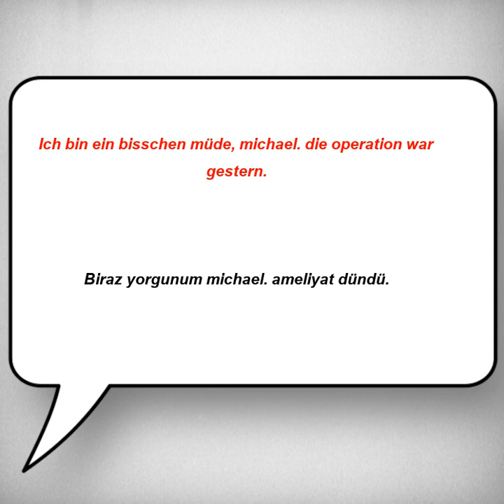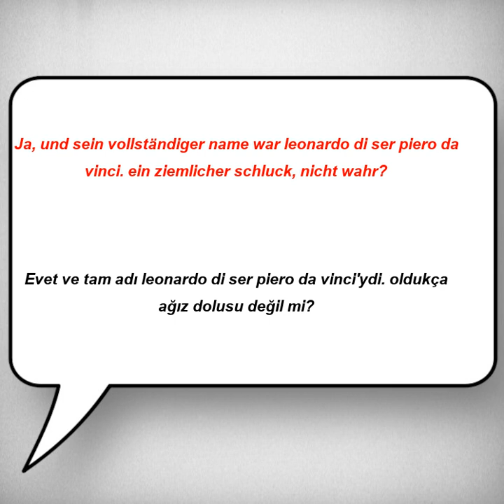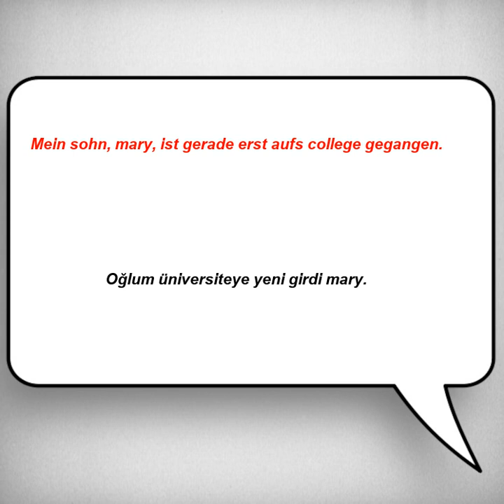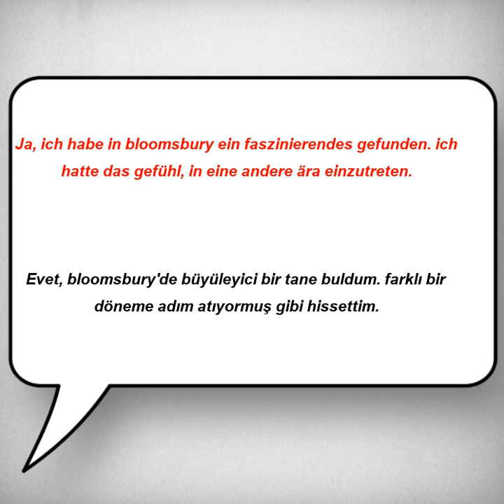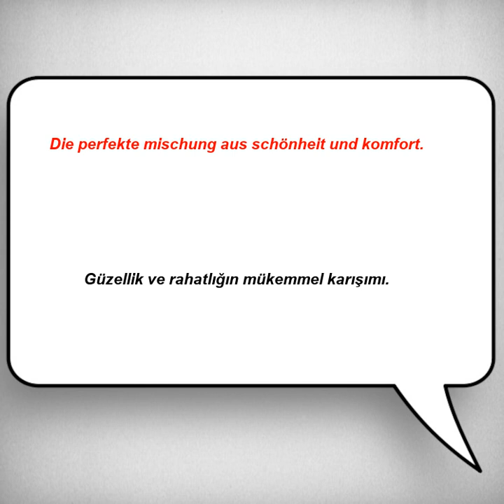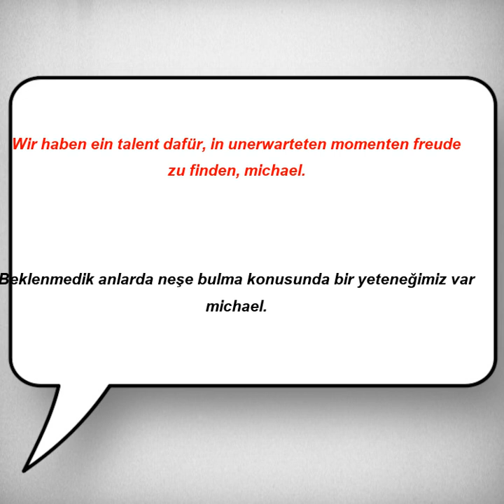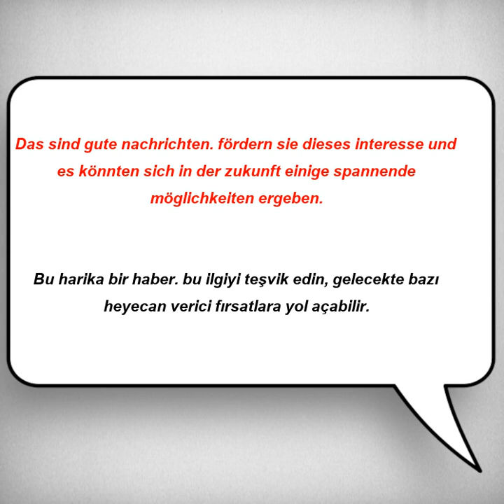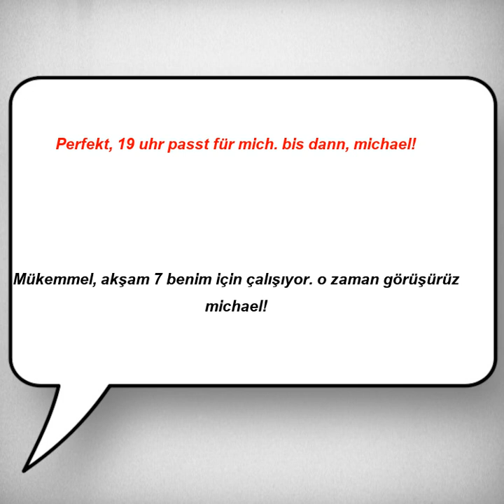Kolay ve hızlı, Almanca Dinleme Pratiği - Cümle Örnekleri